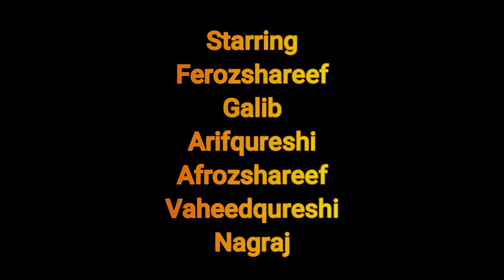Traffic police scenes||telugu comedy||kirrak parkal|| Watch Till End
watch till end telugu comedy